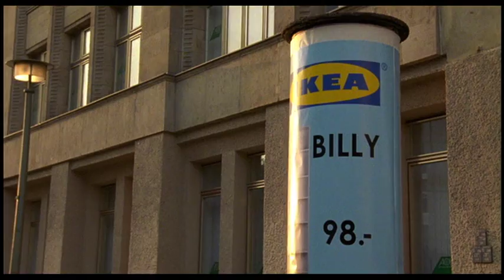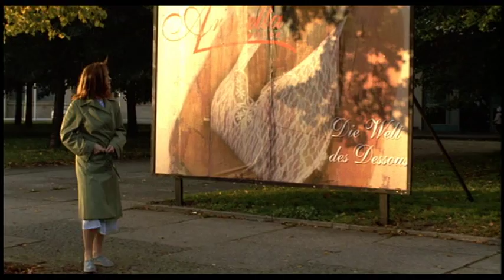Egy nagyszerű filmrészlet a Good bye Lenin című filmből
1989 ősze: az NDK összeomlása visszafordíthatatlan. A fal lebontása előtt röviddel Kernerné egy kelet-berlini utcán szívinfarktust kap, és kómába esik, ezáltal a kapitalizmus diadalmenetét átalussza. Mire 1990 nyarán magához tér, Kelet-Berlinre rá sem lehet ismerni. Fia, Alex attól fél, hogy mamája túlságosan felizgatja magát a változások láttán, és egy újabb rohamot már nem élne túl. Úgy dönt, hogy az ágyhoz kötött asszonynak a hálószobában visszaállítja az egykori NDK-t.

De mit tehet Alex, ha a feladat Kernerné meglepően gyors gyógyulása miatt egyre nehezebb? Ha a keletnémet termékek mindinkább eltűnnek a boltokból? Ha a mama híradót akar nézni? Ha a szemben lévő ház falán Coca Cola plakát jelenik meg? És ha mama sétálni indulna?

BAFTA-díj (2004) - Legjobb nem angol nyelvű film jelölés: Wolfgang Becker, Stefan Arndt
Berlini Nemzetközi Filmfesztivál (2003) - Arany Medve jelölés: Wolfgang Becker
Európai Filmdíj (2003) - Legjobb rendező jelölés: Wolfgang Becker
Európai Filmdíj (2003) - Legjobb női alakítás jelölés: Katrin Saß